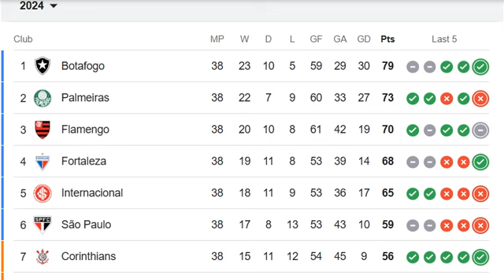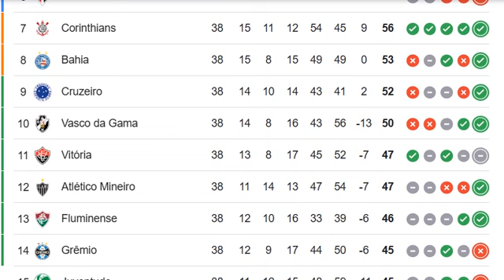BRAZIL: Campeonato Brasileiro Série A, the Brasileirão 2024/2025 PREMIER LEAGUE TABLE TODAY